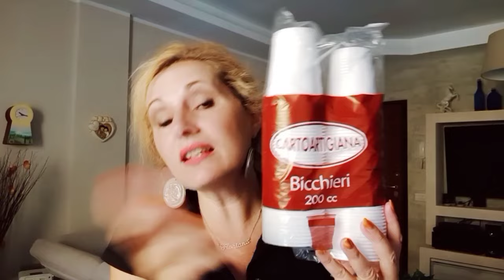Spesa al mercato Frutta/ costumi ecc....